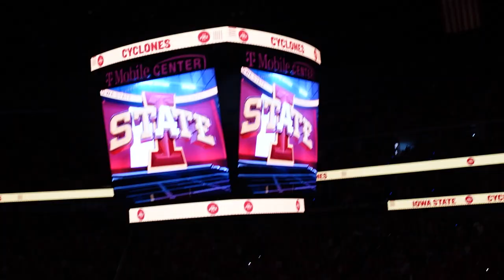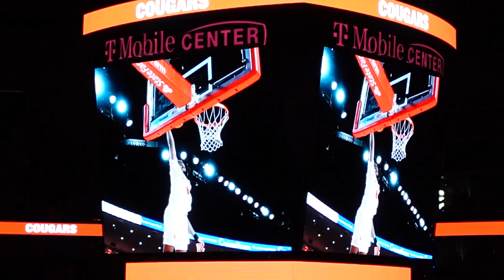I went to the Men's Big 12 Basketball Championship!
The 2024 Big 12 Championship in Kansas City, Missouri between the Iowa State Cyclones and Houston Cougars was a vibe! The whole state of Iowan showed out and Houston didn't bring the strippers along with them which was their downfall.

Join my Patreon for only $5 a month to get access to help support me on this journey, get special footage from events and a more in depth look about the things I have going on:

The link is also on my home page